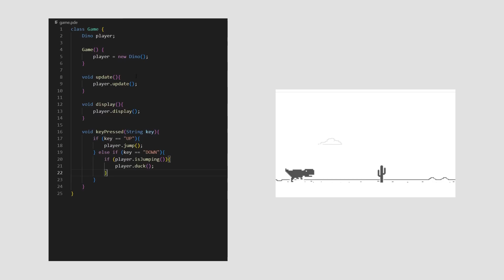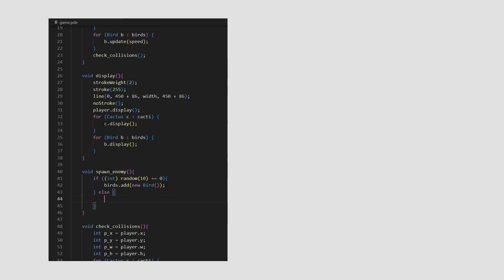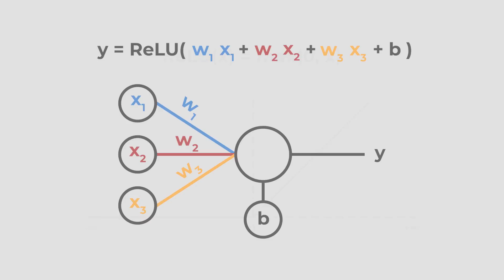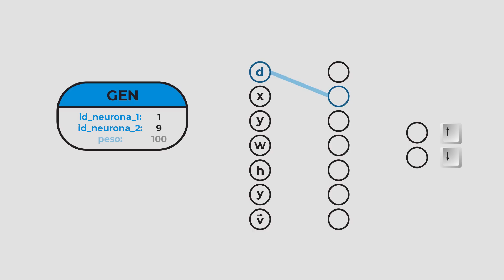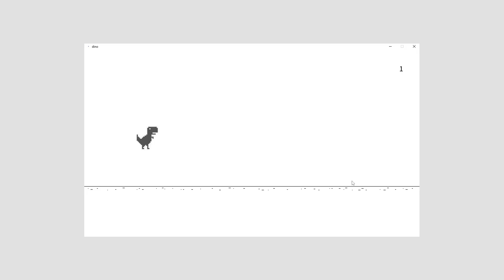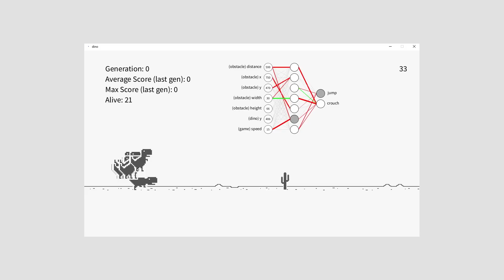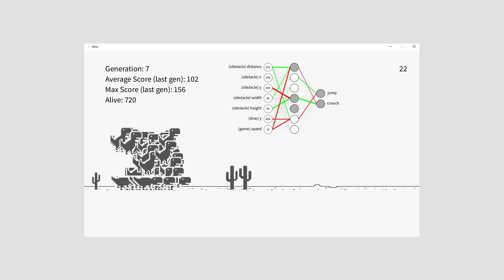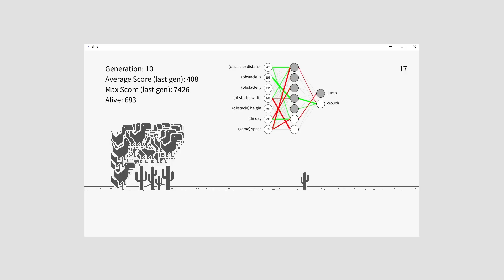INTELIGENCIA ARTIFICIAL APRENDE A JUGAR DINO (CHROME)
Para adentrarme en el mundo de los algoritmos genéticos y las redes neuronales se me ocurrió intentar hacer una IA que aprenda a jugar al jueguito del dinosaurio de Google Chrome. El resultado fue incluso mejor de lo que esperaba, con tan solo 16 neuronas y 16 conexiones, lograron desarrollar habilidades sobrehumanas.

0:00 Intro
0:20 Contexto
1:04 Programando el juego
4:00 Redes Neuronales: Intro
4:54 Redes Neuronales: Aplicadas al juego
6:56 Evolución y Selección Natural
8:20 Las simulaciones
11:05 Outro